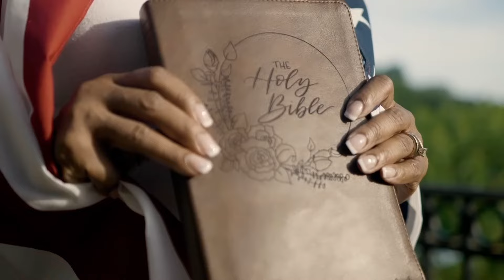SHOCKING New Information Proves Trump Assassination Attempt Conspiracy!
FBI Whistleblower comes right out with information that exposes everything that happened in Butler, PA.